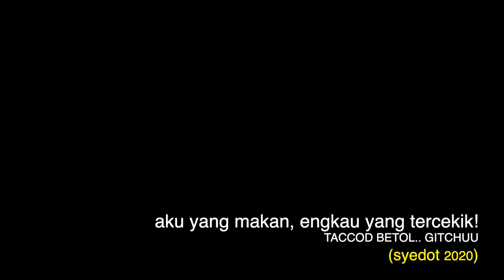PEDAS SGT KE TEXAS CHICKEN SPICIER SPICY BAHARU NI? 🥵🌶 | MUKBANG MALAYSIA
Texas Chicken Spicier Spicy, Texas Chicken Spicy, Samyang Noodles | Asmr Mukbang

  ▬▬ Waktu Upload 6:30PM  ▬▬

AHAD, SELASA, KHAMIS:
   = MUKBANG EATING SHOW W/ ASMR

SABTU:
   = TEASER VIDEO GAMING @SYEDOT GAMING

ISNIN, RABU, JUMAAT, SABTU:
  = CUTI DIET!

▬▬  ▶︎ Hashtag ◀︎  ▬▬